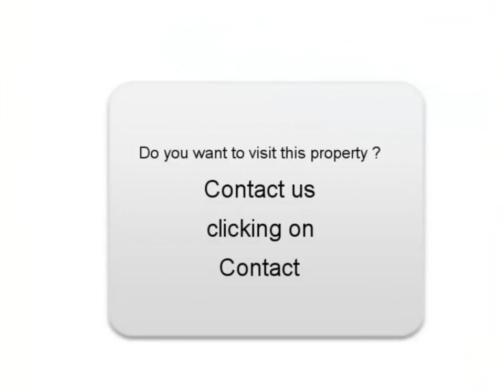Sale one Mercedes Classe B Choisy le Roi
For sale at  Choisy le Roi  Used car Mercedes Classe B of 34500 Km.
used motors Autoenvideo : Sale one Mercedes Classe B  Choisy le Roi  Val-de-Marne